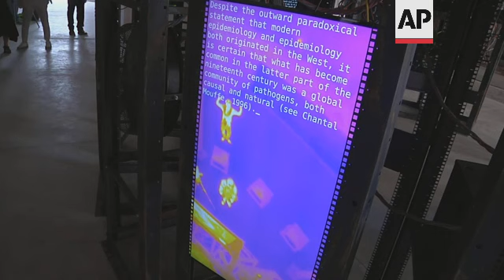Can architecture help save the planet?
(24 May 2021) LEAD IN:
Environmental issues are emerging as central to global challenges ahead as the city of Venice reopens its doors for the Architecture Biennale.
The 17th International Architecture Exhibition is back after being cancelled last year due to the pandemic.

STORY-LINE:
"How will we live together?"
That's the central question at this year's Architecture Biennale in Venice.
Back after a missed year due to coronavirus, the environment and how humanity can live alongside it is dominating installations.
'Common Water: The Alps' reminds us that the ice caps are melting. Drops of water drip from the ceiling into installed buckets.
The installation warns that the current situation will result in the 'liquefaction of the water balance', which will prohibit the mountain range from fulfilling its function as Europe's water tower.
But a focus on melting Alpine ice caps is only one of many installations here that hope to raise awareness to a more general public on urgent environmental issues.
"Across all the five scales of the Biennale the question of climate change is very present, when we think about our future as one planet, the protections of the oceans, the protection of resources, the creation of global commons is there," says Hashim Sarkis, the curator of Venice Architecture Biennale 2021.
A bleak installation by architect Pinar Yoldas concentrates on the world's oceans. The project is made up of six chapters that all result in death.
Here, an aquarium with bubbles symbolises the Acid Ocean. This chapter observes the complex chemistry of the ocean that provides the salty environment for creatures to proliferate.
"Architecture is expanding its understanding and empathy towards other living things, so I think we really are looking at a time where perhaps the focus should not be on building more and making more profits, more shopping malls, more high buildings, but rather it is an architecture of dissolving where we perhaps step back, and give space to other non human animals and other forms of life," says Yoldas.
In 'The World Turned Inside Out' the back of Earth portrays the world as we know it with highways, railroads, shipping lanes, submarine cables, vaporous contrails and orbital paths.
The inside is what could be, what we don't yet know, if we took a step back.
"It pictures the world as one planet and it starts to ask how we can engage in the world in a different way, how we treat the idea of what is known and unknown," explains Joyce Hsiang, one of the architects who created the project.
"And it shows the world as being essentially as you can see, being unfolded or cracked open, and it has two sides, an inside and an outside, on the outside we show the world in the way in which we have inhabited, thus it shows far all the lines we have traced upon it, so all the air routes, the sea cables, the satellite paths and so on that over millennia have circumscribed the globe with our footprint essentially," says co-creator Bimal Mendis.
The inside calls for an unexploring of Earth, claiming the time has come for a mandate of abandonment and forgetting: a more utopian proposal of how it might look under a regime of strategic preservation.
Another exhibit looks at how climate change and an international presence is affecting Antarctica.
Here, a metal box represents icebergs breaking on the continent.
It's called of 'Antarctic Resolution'
It's creators believe it's important to shift attention to Antarctica, to understand what's happening there and make sure the world promote policies that can ensure its preservation and protection.